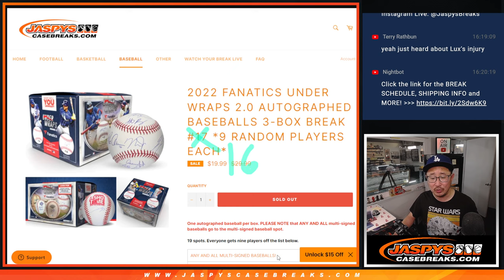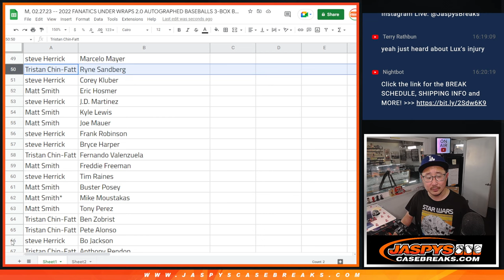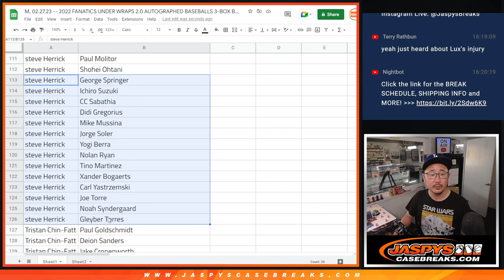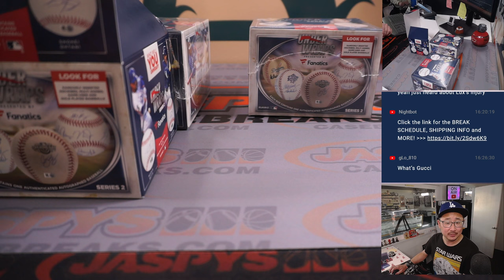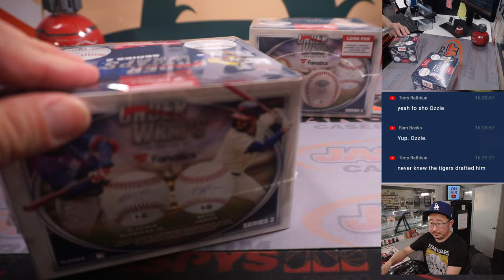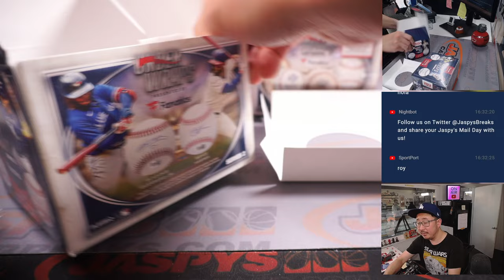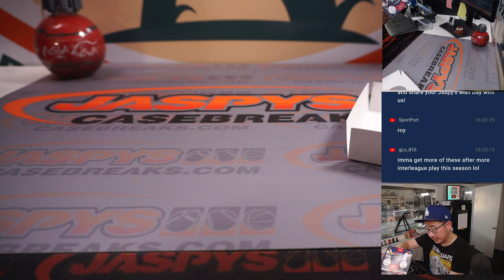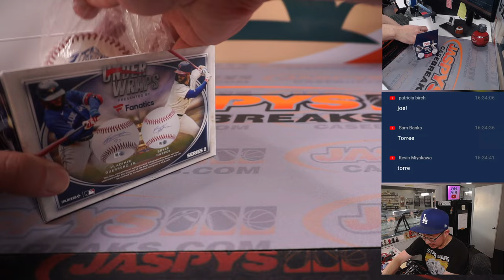M, 02.27.23 -- 2022 FANATICS UNDER WRAPS 2.0 AUTOGRAPHED BASEBALLS 3-BOX BREAK #16